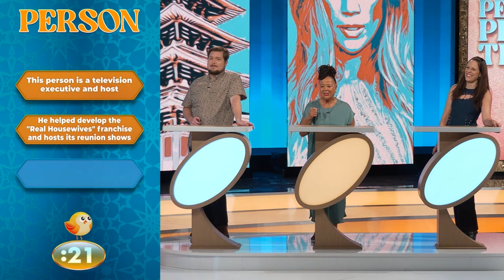Ep 109. Third Times a Charm | Person Place or Thing Game Show with Melissa Peterman - Full Episode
✅ Person, Place or Thing is your NEW favorite game show, hosted by Melissa Peterman (Reba, Young Sheldon).
🤔 A new take on "20 Questions", contestants try to guess the Person, Place, or Thing using strategy and common knowledge!
🏆 Which contestant will make it to the final round for a chance to win $5000 and win $500 for our Super Fan?!
📱 Don't forget to scan the QR code for an opportunity to win from home (in your soft pants!)

Don't miss Person Place or Thing!
Share these videos with all your family and friends!